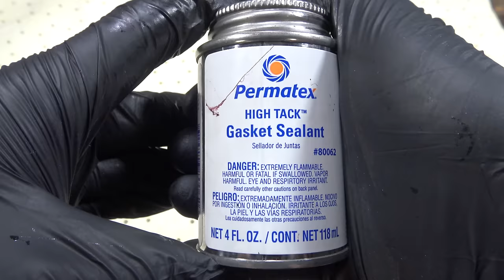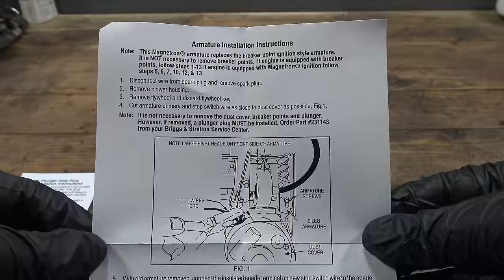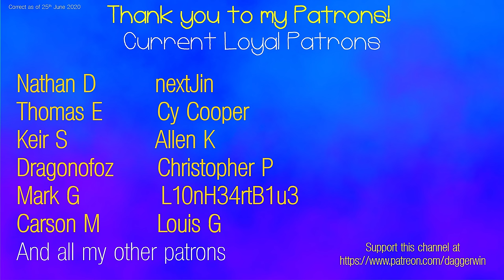I REBUILT A 43 YEAR OLD ENGINE THEN CUT GRASS WITH IT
Complete restoration of a rare model 11 Briggs & Stratton engine  Can I rescue it to a perfect running condition?
Small engine restoration